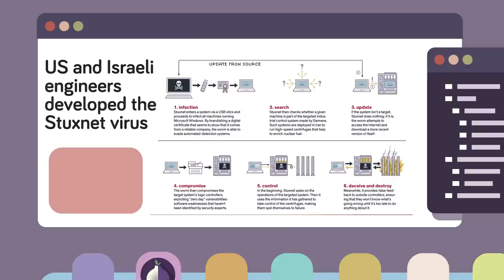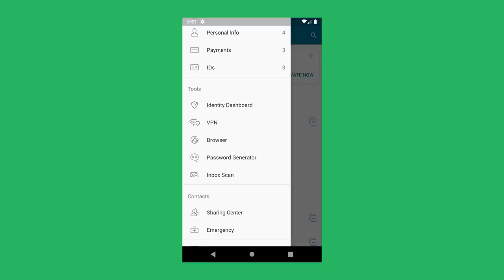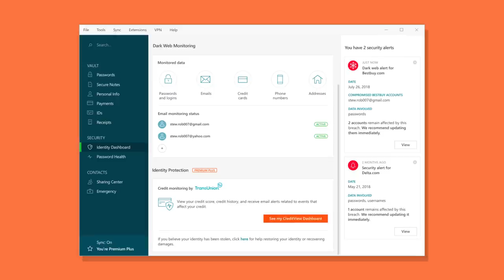Cyberwar Is Coming - Is The World Ready?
Cyberwar is coming, but how will the people and the world react? What will happen to the technology? Are you, a person in 2019 ready for what will happen?